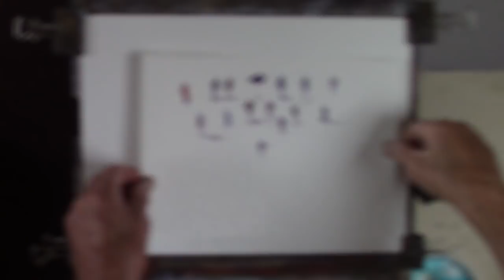Grassy shore. Watercolour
Five colour painting.
Paintings for sale in my Etsy shop